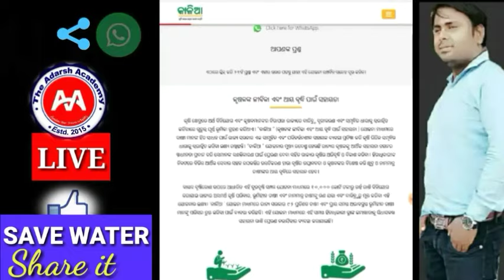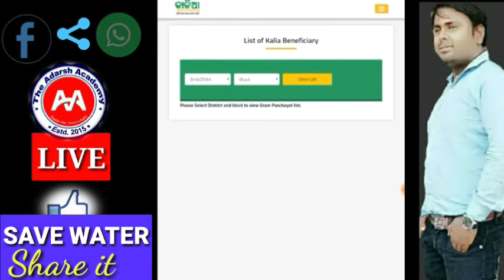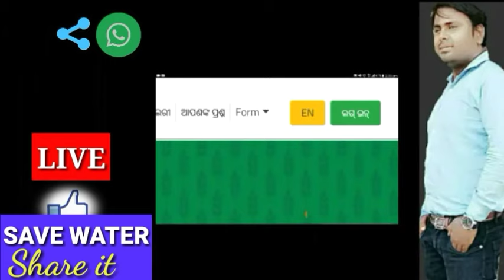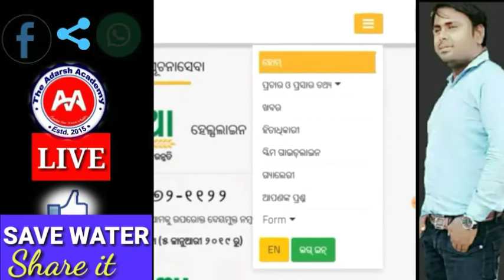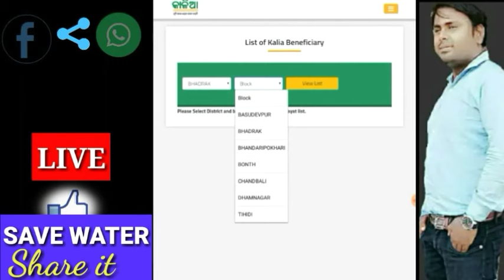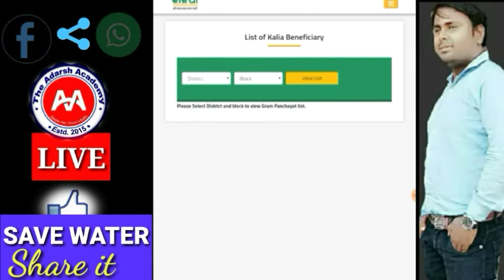କାଳିଆ ଯୋଜନା କେତେବର୍ଷା ଧରି ଚାଲିବ,କେବେଯାଏଁ ପଇସା ମିଳିବ,How many time to continue kalia yojna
Kalia yojna will going to continue or stop after this year, after election
କାଳିଆ ଯୋଜନାରେ କ୍ଷୁଦ୍ରଚାଷୀ,ନାମମାତ୍ର,ଭୂମିହୀନ କୃଷକଙ୍କୁ ଦିଆଯାଉଥିବା ସହାୟତା କେତେବର୍ଷ ମିଳିବ
ସମସ୍ତ କୃଷକ ହିତାଧିକାରୀଙ୍କ ବ୍ୟାଙ୍କଖାତା ରେ କାଳିଆ ଯୋଜନା ଟଂକା କେତେଯାଏଁ diposit କରାଯିବ
How maney time to continue kaliajojana financial help to odisa farmer